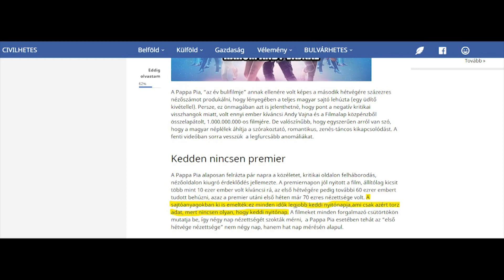Ezért volt 💩 a Pappa Pia!